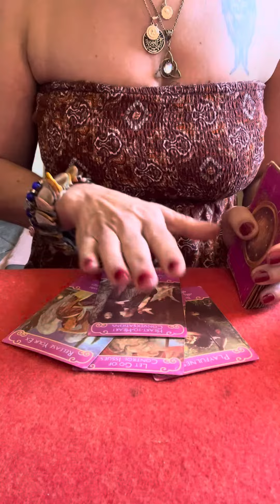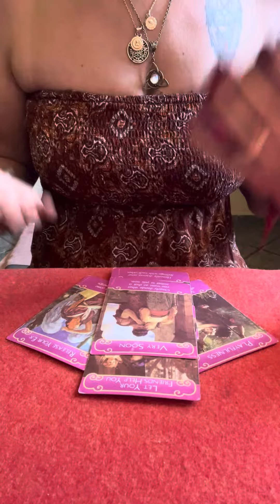🥳STEINBOCK LIEBE🥳UEBERRASCHENDE WENDE🎉Tarot Liebeslegung Steinbock🌸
Es ist nicht wichtig WANN Du diese Botschaft erhälst,sonders das sie genau zum richtigen Zeitpunkt zu Dir finden darf.Vertraue auf Deine Intuition,Deine innere Stimme sie wird Dich immer leiten.

Bitte bedenke Interactive Videos werden nicht immer auf alle 1000% zutreffen koennen. Die Energien fliessen aber es liegt an Dir,Deiner Endscheidung in die Annahme & Bereitschaft zu gehen.Ehrlichkeit zu Dir selber ist der Schluessel zum wahren Wohlbefinden auf allen Ebenen.Du darfst ANKOMMEN...

Aleyna